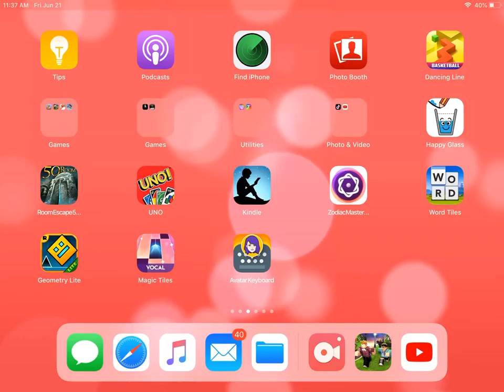Photos- I DON’T CARE I LOVE IT | Dis is funny to meh xD